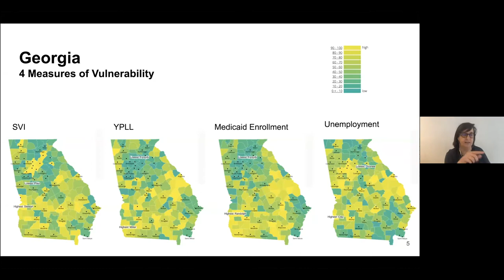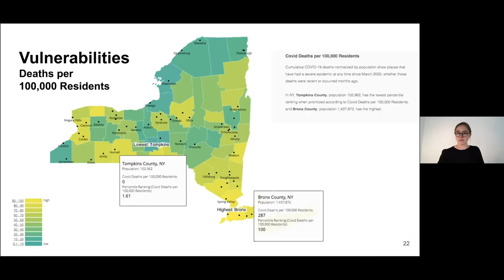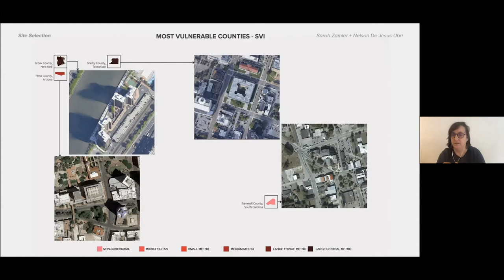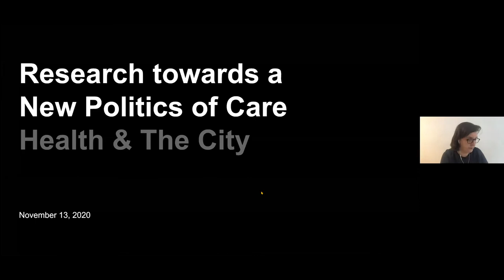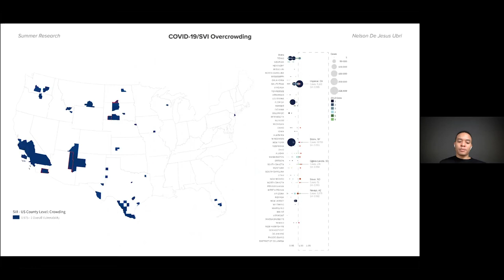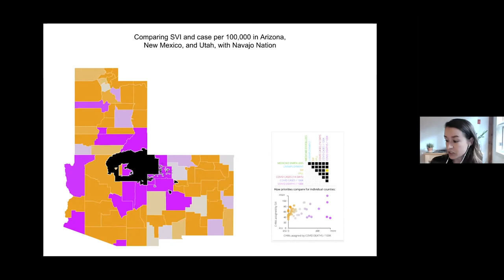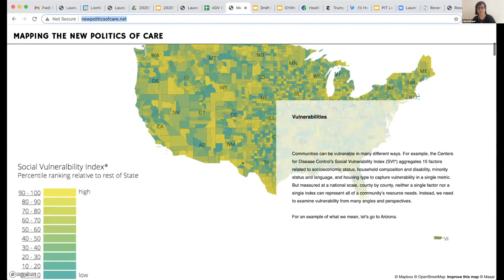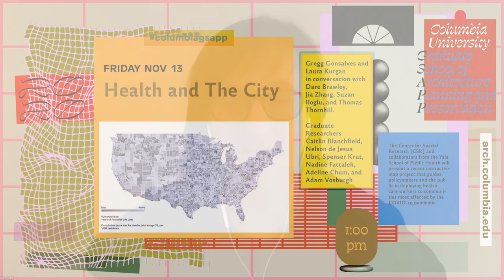Health and the City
Panel One: Mapping the New Politics of Care
The Center for Spatial Research (CSR) and collaborators from the Yale School of Public Health will present a recent interactive map project that guides policymakers and the public in deploying health care workers to communities most affected by the COVID-19 pandemic.

The online map, Mapping the New Politics of Care, uses a wide array of up to date data. It shows that decisions about caring for those affected by the pandemic depend not just on surging or falling infection rates but instead on taking into account a range of pre-existing vulnerabilities in U.S. society. These conditions and vulnerabilities predated the pandemic and created the conditions for the virus to flourish in this country. The map displays the acute inequalities embedded in the social and political landscape of the United States. The project team will discuss the project’s motivations and methods.

The map displays the acute inequalities embedded in the social and political landscape of the United States. This pandemic is not simply biological. It is a symptom of an illness in our body politic. As SARS-CoV-2 roars across the country, it is following the fault lines of social vulnerability.

Gregg Gonsalves, Assistant Professor, Yale School of Public Health
Laura Kurgan, Professor of Architecture, GSAPP and Director Center for Spatial Research
Dare Brawley (‘20 MS.UP), Assistant Director, Center for Spatial Research, Columbia University
Jia Zhang, Mellon Associate Research Scholar, Columbia Center for Spatial Research
Suzan Iloglu, Postdoctoral Research Associate, Yale School of Public Health
Thomas Thornhill, Research Assistant, Yale School of Public Health

Panel Two: Research on a New Politics of Care
Over the summer of 2020, graduate researchers at the CSR investigated patterns in the distribution of COVID-19 while critically questioning the role of mapping and data visualization in understanding the pandemic. The research sought to match the COVID-19 count data at the county level with various other datasets to spatially explore patterns and trends in the spread of the virus across multiple scales.

While some projects prioritized an expansive approach to policymaking and the distribution of key resources according to vulnerability, others zoomed into particular clusters of outbreaks in meatpacking plants and Native American reservations to elucidate long-standing vulnerabilities that have been exacerbated by COVD-19.

The outcomes of the research demonstrate a wide variety of formats, each engaging a unique representation strategy that incorporates diagrams, maps, videos, and interactive data visualizations.

Caitlin Blanchfield, Ph.D Candidate in Architecture
Nelson de Jesus Ubri, '21 M.Arch/ '22 MS.RED
Spenser A. Krut, '22 M.Arch/MS.CCCP
Nadine Fattaleh, '21 MS.CCCP
Adeline Chum, '22 M.Arch
Adam Vosburgh, '22 M.Arch